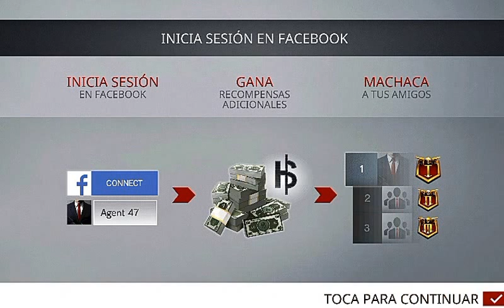Hitman Sniper para android (hackeado) link en la descripción del vídeo